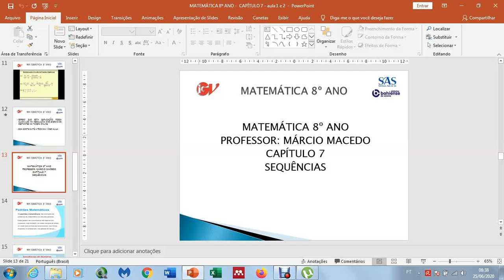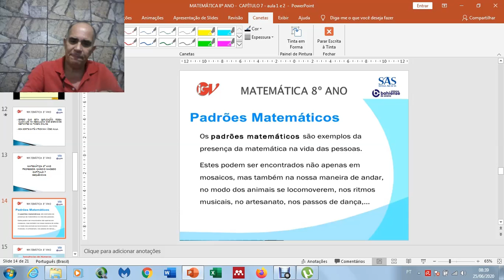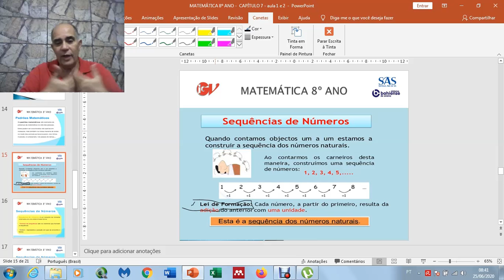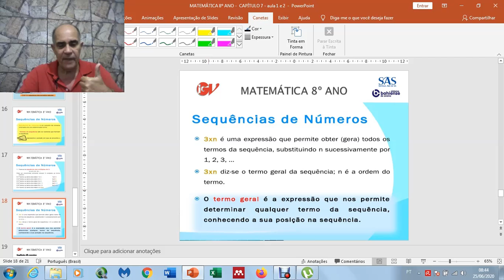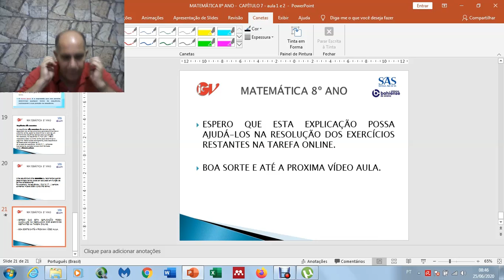Aula 9 Matemática - 8º ano / 800 - Professor: Márcio Macedo.